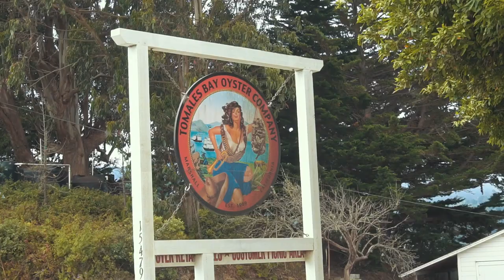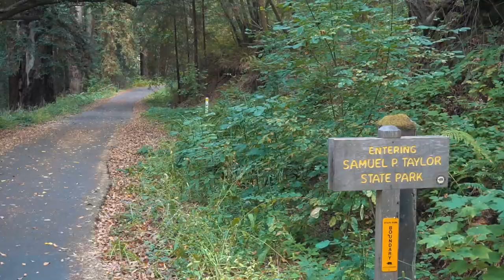NON PIÙ DA SOLO | Viaggiare a piedi |California Vlog 50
Sempre più vicino a San Francisco, ormai manca praticamente una giornata di cammino e ci siamo! Il Golden Gate Bridge sarà per me un evento importante ed un sogno che si realizza! Non perdetevi i prossimi episodi.

TELECAMERA 🎥

ATTREZZATURA TECNICA